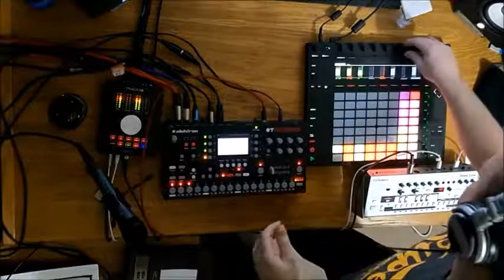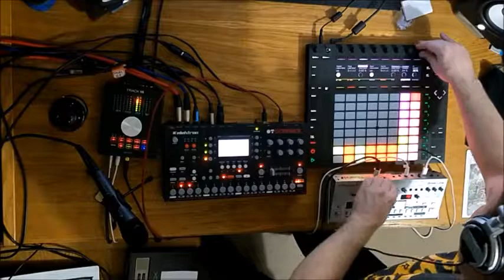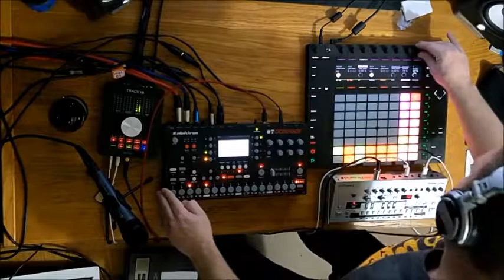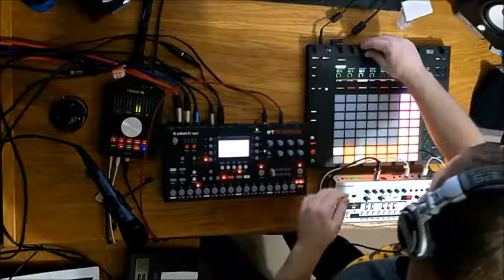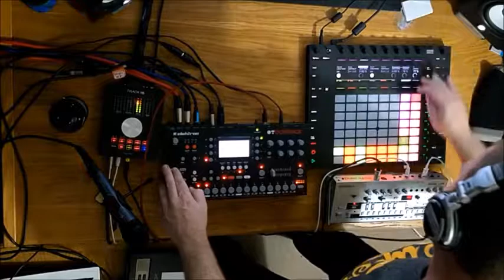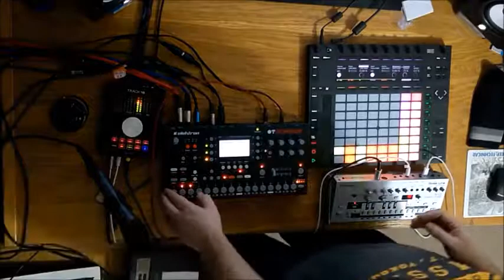Tape Twelve - Hiding in the Bushes (live)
Acid techno track by Tape Twelve performed live using Elektron Octactrack, Roland TB 03, Korg Minilogue, Ableton Live, and Ableton Push.